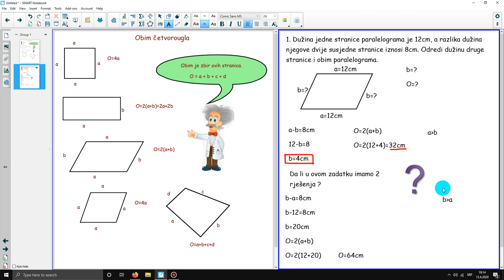Obim četvorougla dodatak za prvi zadatak